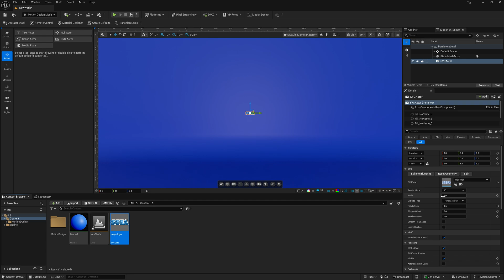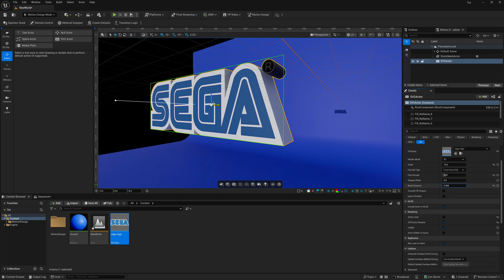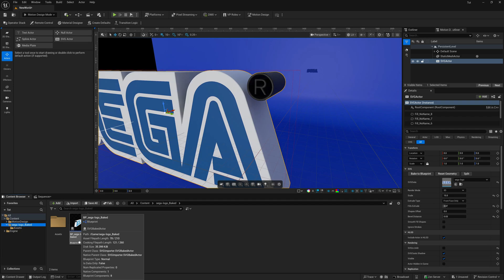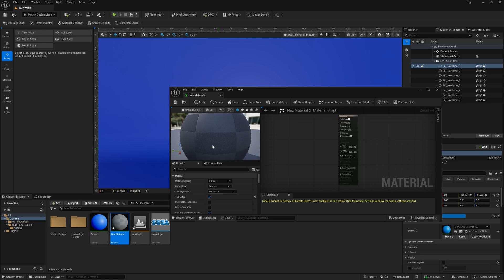Importing and Converting a Vector File in Unreal Engine 5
Learn how to import and convert vector files directly into Unreal Engine 5! Whether you're optimizing logos, icons, or custom designs, this quick tutorial breaks down the workflow step-by-step, perfect for motion graphics and 3D artists looking to add clean vector assets to their UE5 projects.

☕ Enjoying the content?